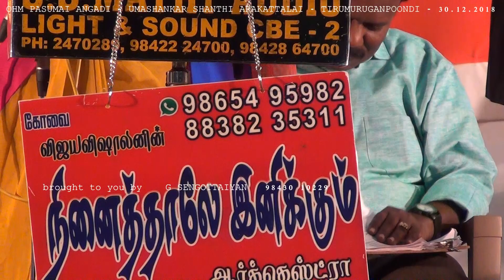பூ மாலையில் ஓர் மல்லிகை - நினைத்தாலே இனிக்கும்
நினைத்தாலே இனிக்கும் இசை குழுவின் நிகழ்வு - 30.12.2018 - நிகழ்ச்சி ஏற்பாடு: ஓம் பசுமை அங்காடி;  உமாசங்கர்-சாந்தி அறக்கட்டளை - திருமுருகன் பூண்டி,திருப்பூர்.